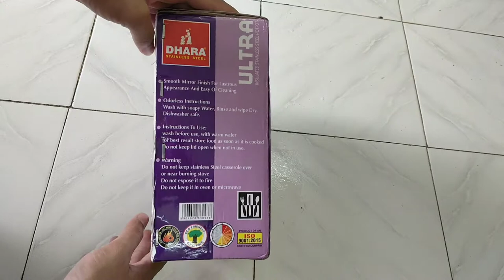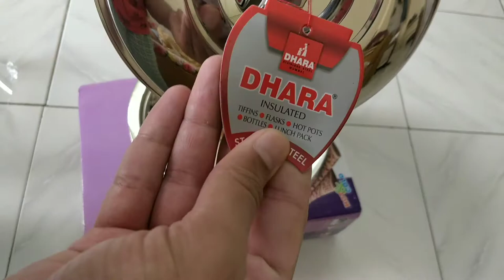Satinless steel casserole | unboxing | cookware DHARA ULTRA INSULATED STAINLESS STEEL HOTPOT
DHARA ULTRA INSULATED STAINLESS STEEL HOTPOT (SERVING POT) 2500ML
DHARA ULTRA INSULATED STAINLESS STEEL HOTPOT (SERVING POT) 3500ML

Dhara Steel hot Pot/Steel Casserole/chapati Box 3 pcs Set 2500ml,3000ml and 4000 ml Size (26-28 cm)

Milton casserole